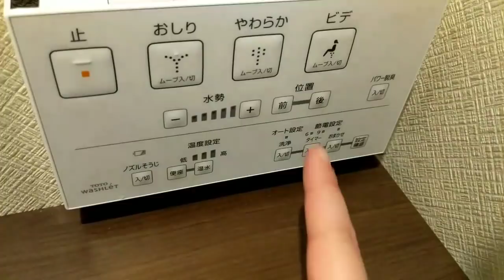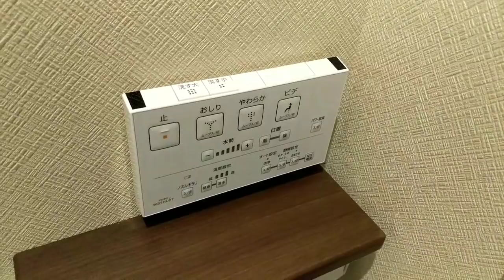Memeverso en Japón - Tour del piso de Japón